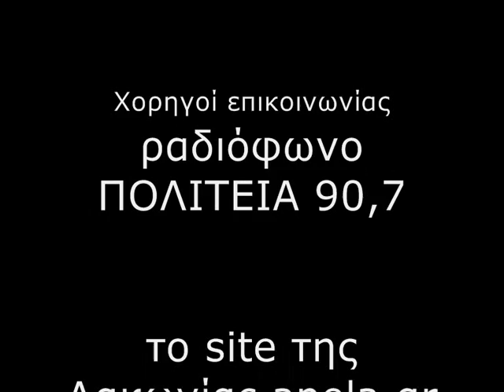Karyes Summer Party 2009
A Collection of photos from the annual Summer Party in Karyes lakonias in  August 2009.